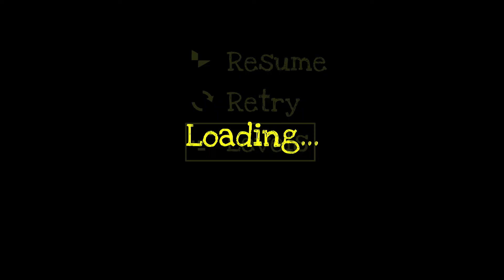OUYA: Dummy town, Epic music while i fail epicly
Today we look at Dummy town